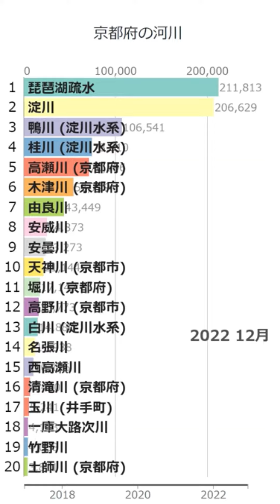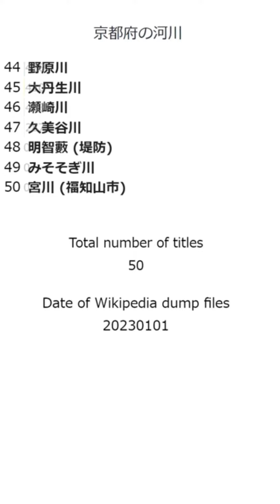「京都府の河川」Wikipedia 閲覧数 Bar Chart Race (2017～2022)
Wikipediaカテゴリの「京都府の河川」にある記事のアクセス数によるBar Chart Raceです。
2023/1/1付のウィキペディアのデータを使用しています。
2017年1月から2022年12月の6年間のアクセス数データです。

にお気軽にコメント下さい。